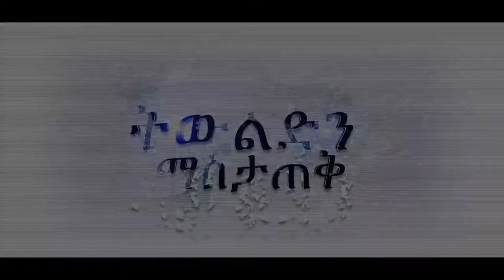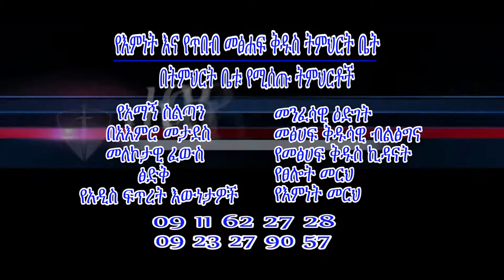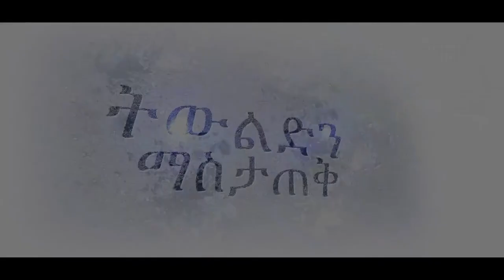ምርኮኛ አስተሳሰብን መሻር ክፍል-1